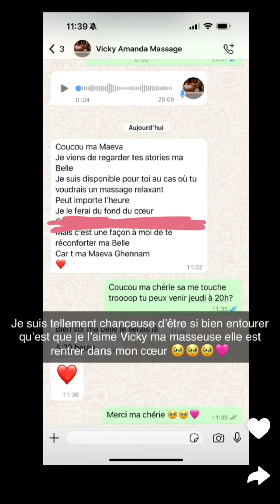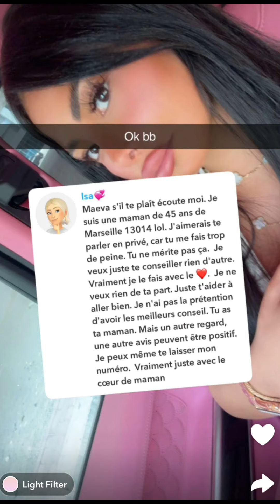Maeva à Dubaï